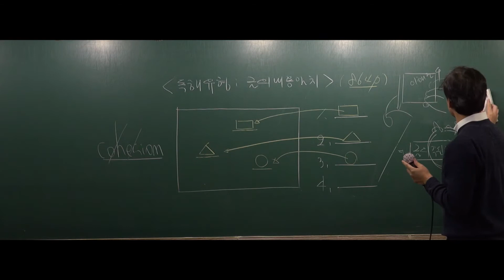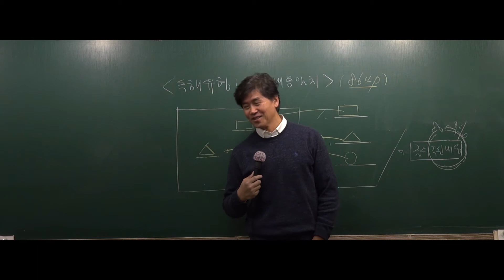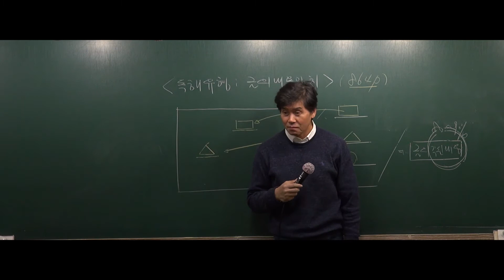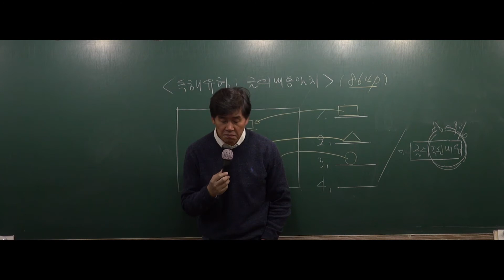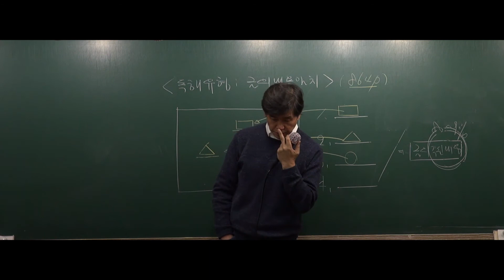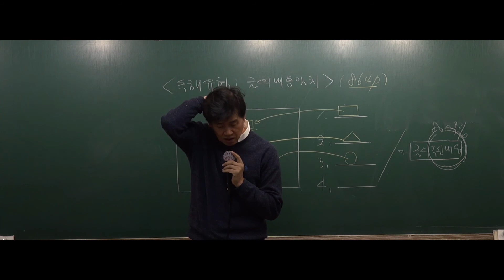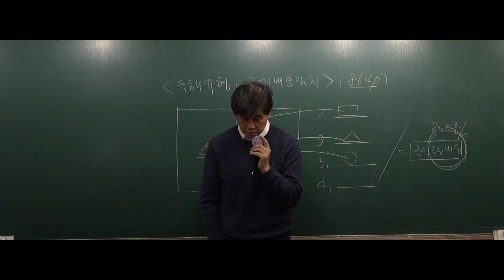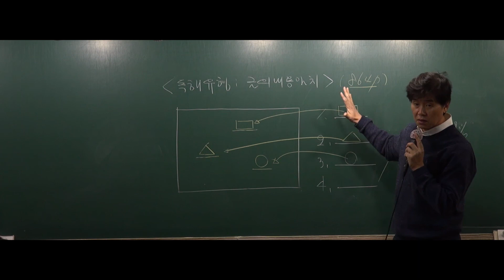[공무원영어] 2019년도 9급공무원 영어독해 -17강 독해유형 : 글의 내용일치4 [김영수]